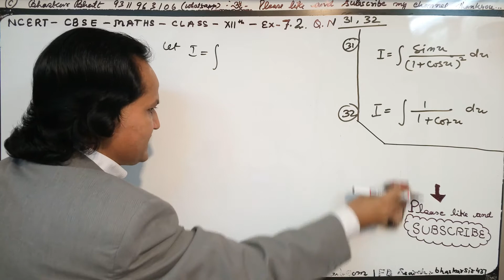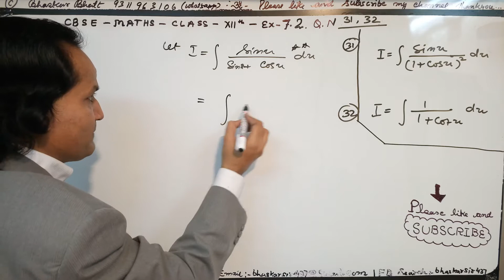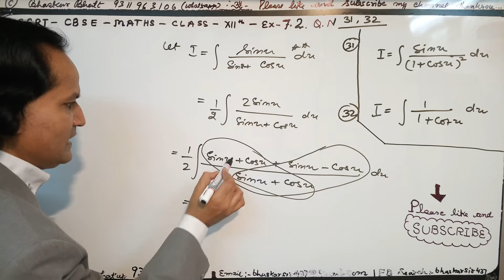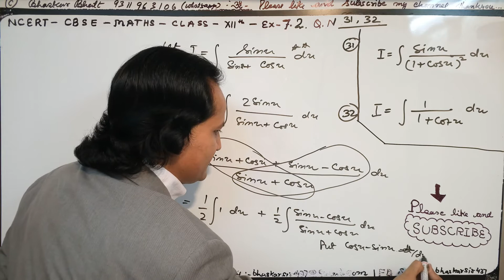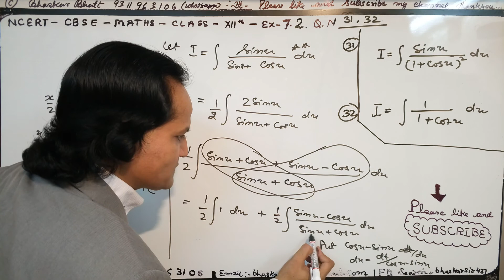12th Maths (NCERT) Ex. 7.2 Q 31, 32 Class 12 Maths INTEGRALS ( calculus )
NCERT Solutions for Class 12 Maths Chapter 7 INTEGRALS is prepared by the Bhaskar sir. All the important topics are covered in the exercises and each answer comes with a detailed explanation to help students understand concepts better. These NCERT solutions play a crucial role in your preparation for all exams conducted by the CBSE, including the JEE. NCERT Solutions for Class 12 Maths Chapter 7 INTEGRALS , contains solutions for all Exercise  questions. These NCERT Solutions are based on the latest CBSE syllabus. Enjoy 12th Maths (NCERT) Class 12 Maths Chapter 7 INTEGRALS .